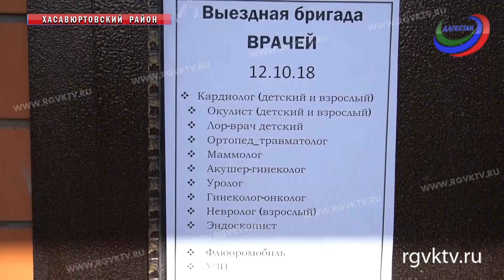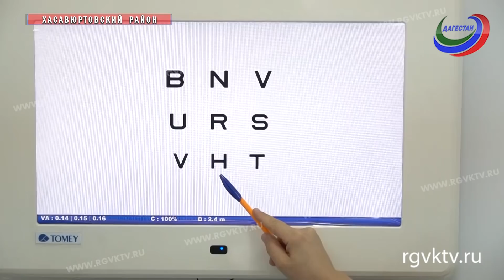Автопоезд «Забота о здоровье» отправился в Хасавюртовский район Дагестана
Телеканал РГВК Дагестан, сюжет З.Муртузалиевой
Автопоезд «Забота о здоровье» вновь отправился в рабочую командировку. На этот раз детские и взрослые передвижные медицинские комплексы побывали в Хасавюртовском районе. Попасть на прием к врачам ведущих лечебных учреждений республики смогли и жители населенного пункта Камыш-кутан.